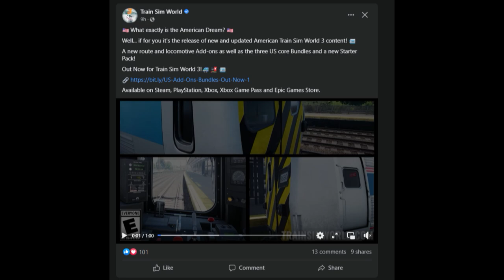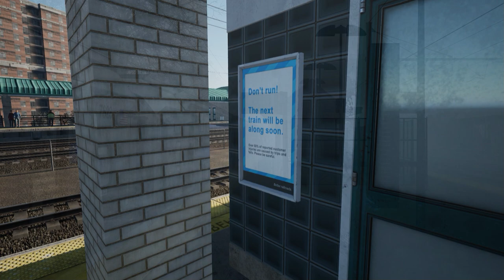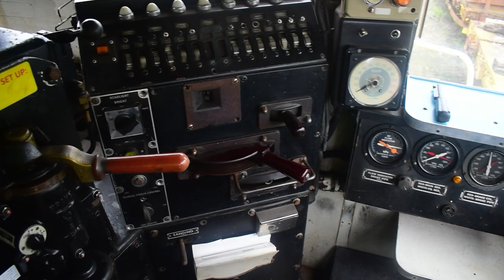Another Dovetail Dud ~ A Brutally Honest Review of NEC - New York to Trenton (Train Sim World 3)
NJ Transit and Amtrak are present in this new add-on for TSW3, with the route being a remake of only part of an old one we already have in TS Classic. Is it any good? Oh wait, of course it isn't, this is Dovetail Games and Train Sim World 3 we're talking about.

Ordinarily, I would add links to the Steam store in the description, but this route is so bad that you'd be better off not getting it.

(Real-Life Image Credits):
Elena M. Durrant (Flickr)
Feboptimus (Flickr)
Jazz Guy (Flickr)
Jim Brennan (Flickr)
Liam O’Rourke (Flickr)
Nick Gagliardi (Flickr)